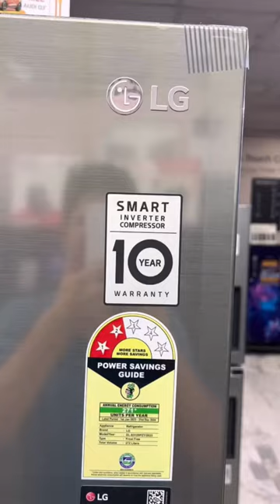Lg double door convertible refrigerator#272l.t#refrigerator#fridge#shorts#trend#tranding